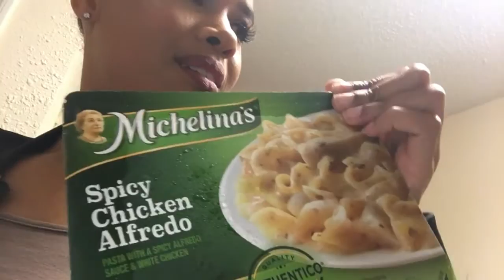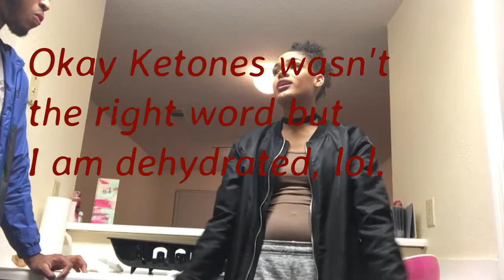He got a kankle. | Vlogmas Day 19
HEY A-TEAM!